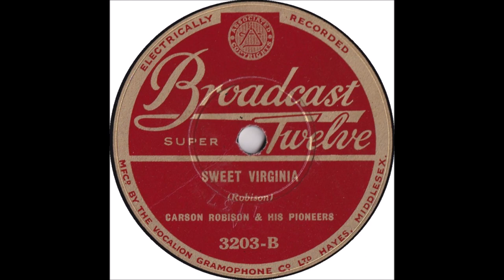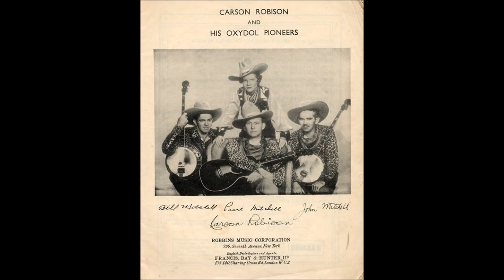Early Carson Robison & His Pioneers - Sweet Virginia (c.1932).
Issued   on    Broadcast Twelve 3203 B. (UK)
Recorded on THREE Occasions

 Recorded  Circa May 1932 London, ENGLAND -
Carson Robison [ gt/vcl solo/whistling],   John Mitchell [gt/vcl],
Bill Mitchell [gt/vcl], Pearl Pickens [vcl], Frank Novak [string bass], Unknown [fiddle]

                            1925 to 1928 with Vernon Dalhart
                            1928 to 1932 with Frank Luther
                            1932 to 1939 with The Buckaroos (aka Pioneers)
                            1941 to 1942 with New Buckaroos
                            1944 to 1953  Mainly SOLO